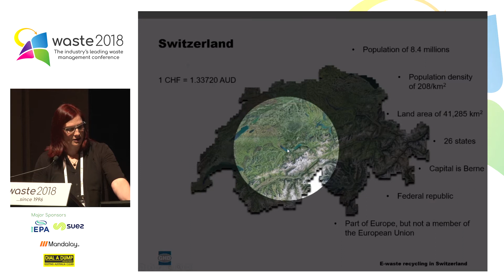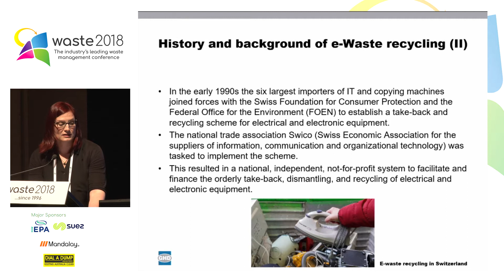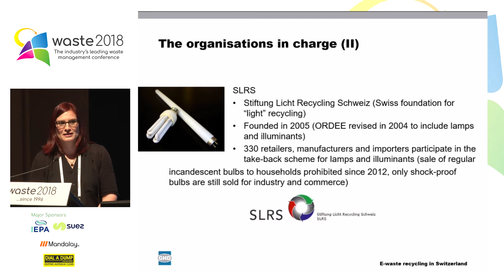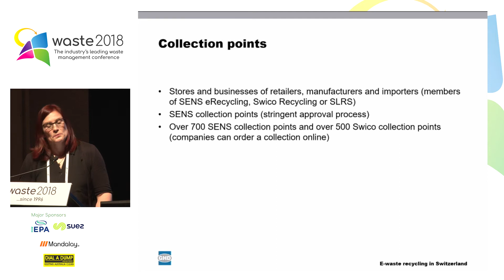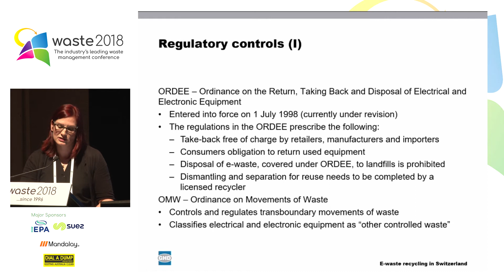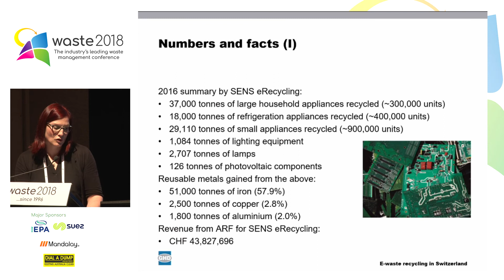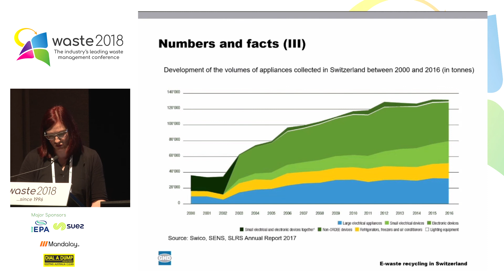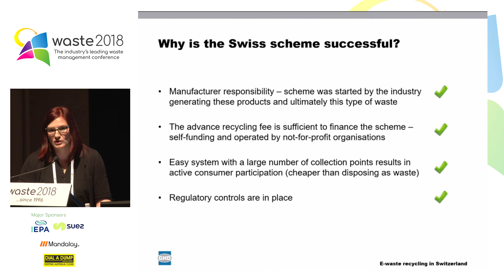Product Stewardship - 7 The Swiss approach to electrical and electronic equipment recycling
Bettina Zimmermann, Senior Environmental Geologist - Waste Management & Environmental Compliance, GHD